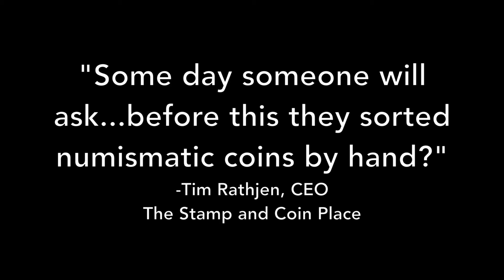The Machine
Using computer vision and machine learning to disrupt coin sorting and numismatics.

We are The Stamp and Coin Place - an innovative coin distribution company from Bellingham, Washington.